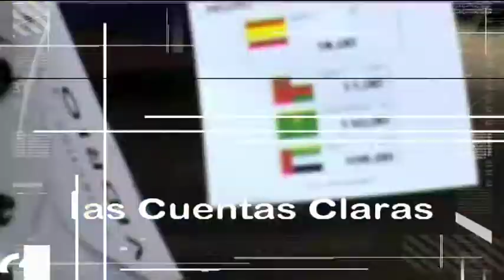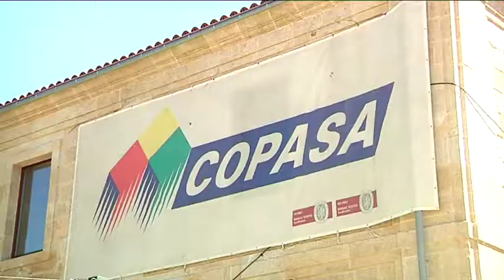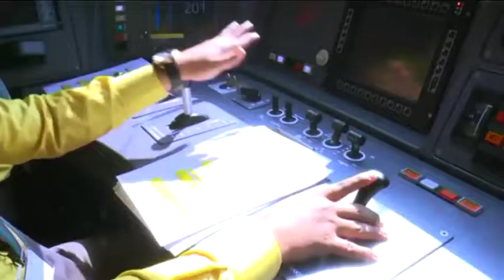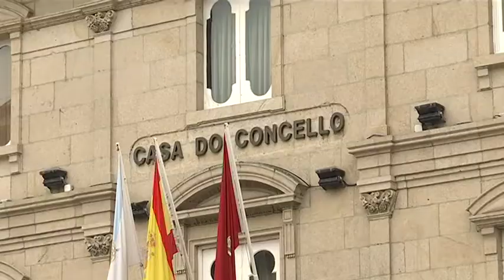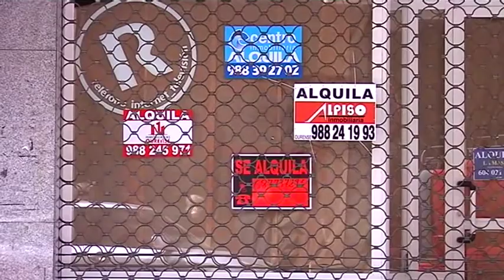Las Cuentas Claras A 11.1.19